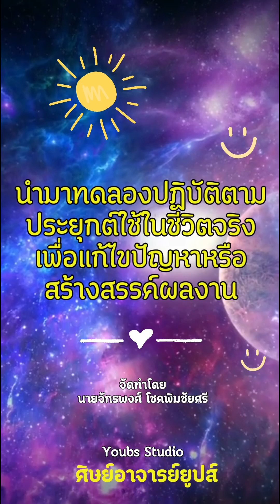สร้างคอกเลี้ยงตั๊กแตน EP.4 ( เชื่อมประกอบโครงสร้างส่วนฐาน )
ฮัลโหล..!! พบกับผม ต๊ะ ศิษย์อาจารย์ยูปส์
⭐ หัวข้อ : นายช่างจำเป็น ( ช่างเชื่อม )

▪ สำหรับ Episode นี้ ก็ต่อเนื่องจาก EP.3 ครับ หลังจากตัดเหล็กแล้ว ก็จะเป็นการเชื่อมประกอบงานไว้ครับผม จะประกอบยังไงนั้นไปชมกันเลยครับ

💡 เราจะมาหาคำตอบและไขข้อสงสัยไปด้วยกันครับ

Facebook : ศิษย์อาจารย์ยูปส์ - Youbs Studio